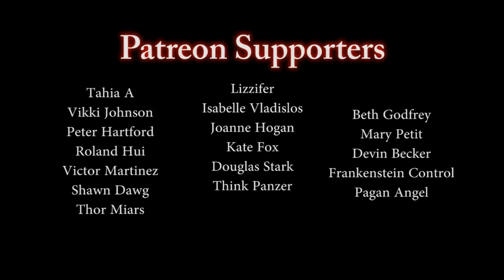We Raided the Wrong Tomb (1/2)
▶By - Joshua Waggoner

Dungeon diving in the worstverse.